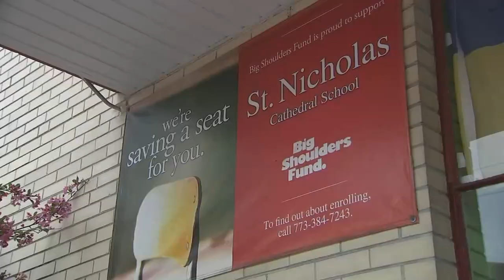Ukrainian mothers who fled war plan next moves ahead of Mother's Day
Ukrainian mothers who war fled to Chicago are planning their next moves ahead of Mother's Day.